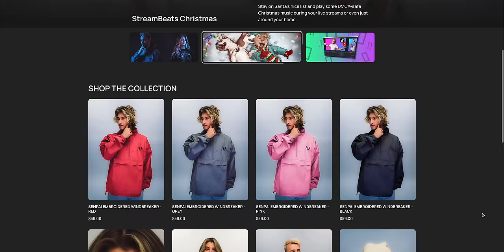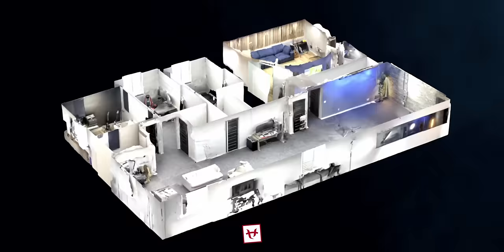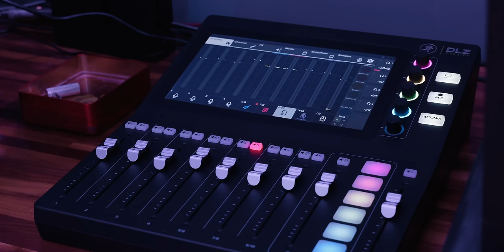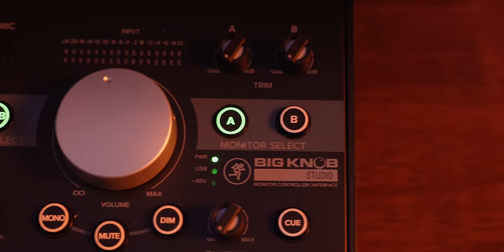I Built My Dream Studio In My Basement - 2023 Studio Tour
I've spent a two years working on this space and the result has been amazing. SO FAR. See you in 2024.

Here are those crazy Mackie speakers (ad, duh):
Creator DLZ Mixer
Big Knob

Chapters:
00:00 - I messed up
00:28 - Brand new merch drop
01:12 - What was wrong with the original studio
02:32 - Room 1 - My office is the perfect work/gaming room
06:10 - Room 2 - The big room is now being used
12:50 - Room 3 - The StreamBeats Recording Studio
13:29 - Room 4 - The Unboxing space
15:37 - The start of Phase Two

Description tags, yo: youtube, studio, hq, filming, office, home, tech, renovate, workspace, editing, streaming, gaming,